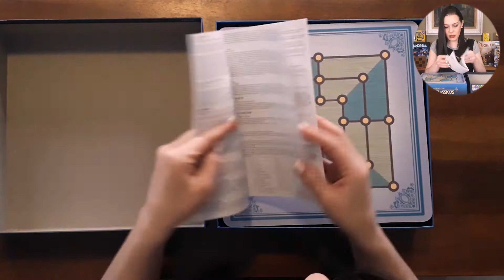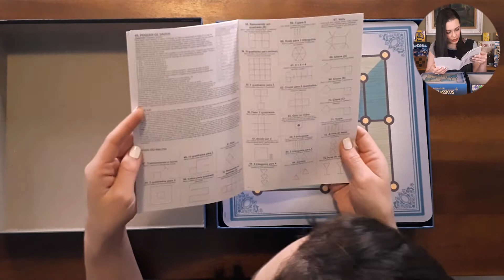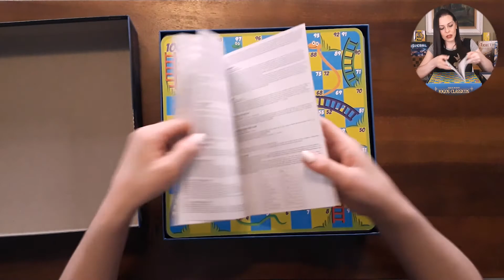40 Jogos Clássicos (Unboxing)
Oiii pessoal,  sejam bem vindos ao canal "Qual é a jogada" me chamo Rosana Santos, e nesse vídeo vou mostrar uma das minhas formas de despertar minha criança interior, então a jogada da vez é unboxing de 40 jogos clássicos. Eu espero que vocês gostem... bjusss

Compre o jogo aqui (Amazon) 👇🙃

Outras opções de jogos clássicos aqui 👇😁